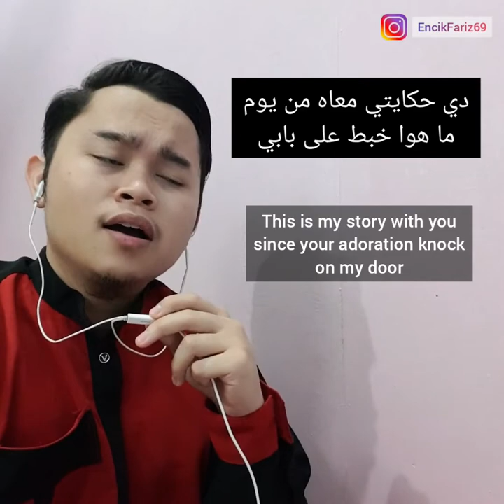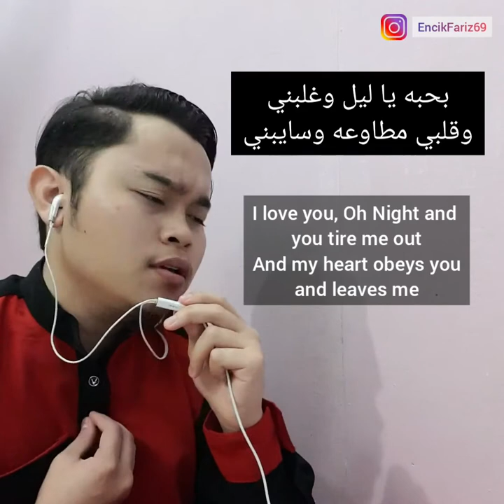Abu- Habibi Ya Leil | ابو حبيبي يا ليل (Cover by Encik Fariz) with Lyrics + English Translation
This song so good and Catchy! Eventho I dont understand the meaning at the beginning, now I understand more  and addicted to this song 😆🤣 Thank you to @03.bodour (instagram) for help me to translate this song! Much appreciate 🌹

Kudos to Abu who made this superb song! 🌹🤟

I'm sorry if my prononciation got wrong! I'll improve in advance.

Credit to:

Big thanks to @03.bodour (English Translation)